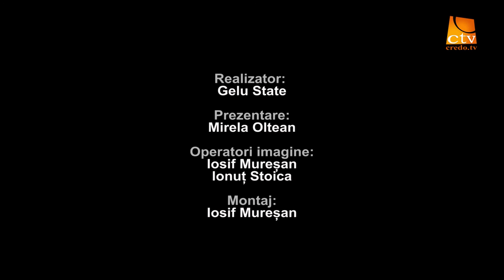Interviu - Liviu Mocan - Ep.1